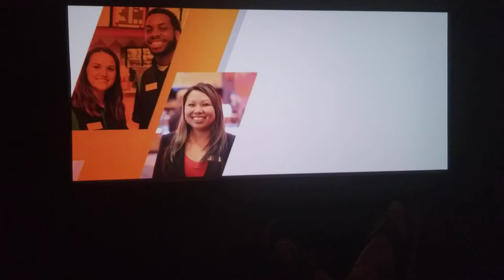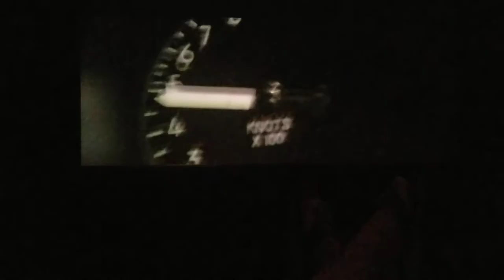Regal Cinemas/Consolidated Theatres Policy Trailer Remastered (2019)